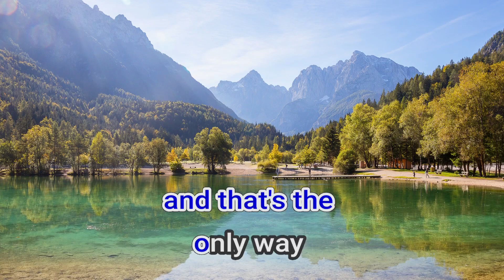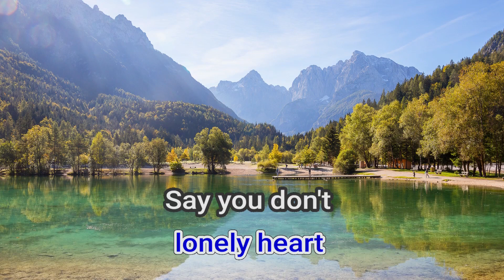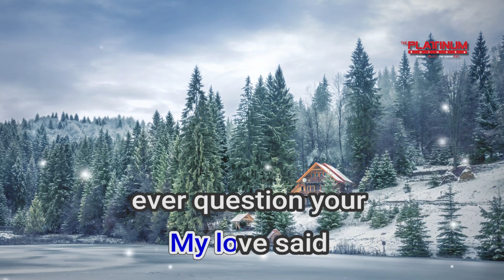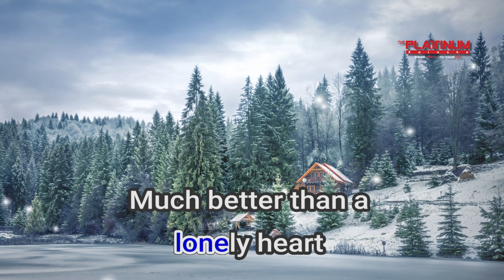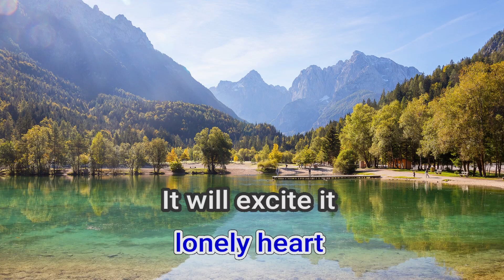00939 Owner Of A Lonely Heart Yes